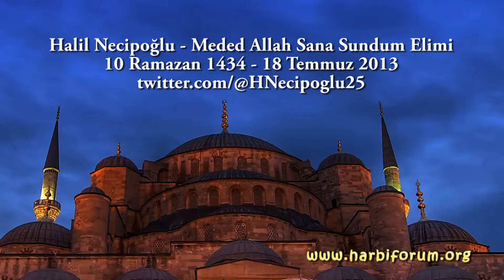Halil Necipoğlu Meded Allah Sana Sundum Elimi